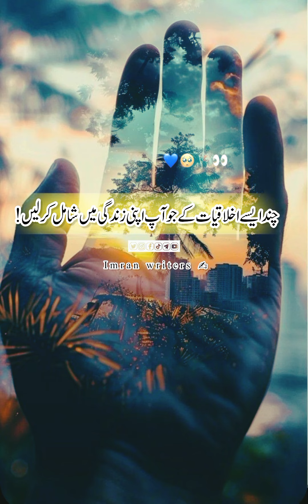If you add some morals in your life then see the change in your life#viralvideo